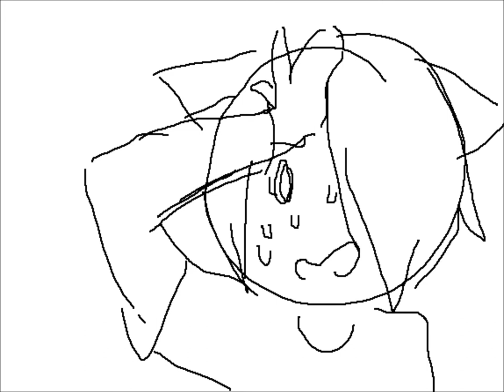ex boyfriend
heeeeeeeey~ its been a minute huh?
and this is what i have to give to you
i apologize (i am fully aware it is just as garbage as i am)
but i found this song (ex boyfriend by lil dicky) and i just i really couldn't help but make this joke, if you don't know (which considering this is a joke about characters who's story i have never fully made public you probably don't know) the "ex boyfriend" john is my character Damien who is rather well endowed and is the butt of a few million jokes between my and my girlfriend
i promise to try to post something else soon and i hope you enjoy this idiocy

later~